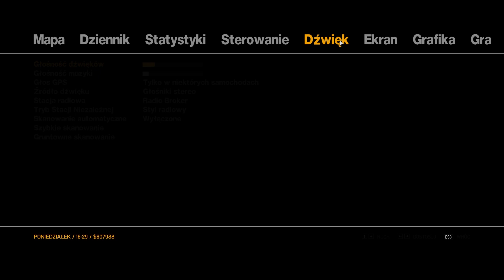SZALONE RAKIETKI - Hogaty i Bartek czyli Elegancki Duet w Zagrajmy w GTA 4 Multiplayer prawie #127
Kolejny odcinek co se gramy w GTA 4 i sprawdzamy jak fajna jest ta gra.